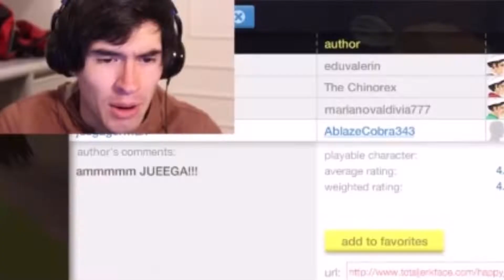Esta es la Segunda Vez - REMAKE - The House of the Dead 2 - MarioCuddles777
Estamos en la Segunda entrega de The House of the Dead 2, un juego muy amado por la mayoría de los jugadores y también para mi hermano ya que es el juego que más le gusta.

El juego se desarrolla en el año 2000.

También tengo que decir de que este juego, hasta a mí me gustó. Monstruos muy difíciles de ganar, y un jefe final muy épico.

Sobre todo el regreso de Magician.

De verdad, este es una de las mejores obras de arte que me gusta al 100%, y creo que merece ser jugado por muchos de ustedes.